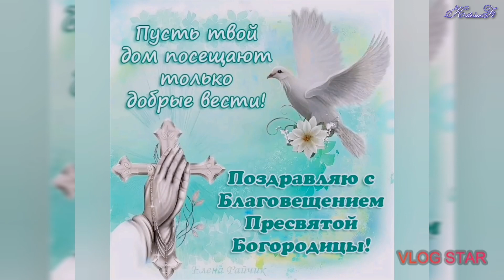С БЛАГОВЕЩЕНИЕМ ПРЕСВЯТОЙ БОГОРОДИЦЫ, 7 апреля, красивое поздравление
САМАЯ ЛУЧШАЯ ОТКРЫТКА, С БЛАГОВЕЩЕНИЕМ, С БЛАГОВЕЩЕНИЕМ ПРЕСВЯТОЙ БОГОРОДИЦЫ, ОТКРЫТКА, ВИДЕО ОТКРЫТКА,
7 апреля Церковь празднует день Благовещения Пресвятой Богородицы -- один из 12 главных (двунадесятых) праздников в православном календаре.
Благовещение означает «благая» или «добрая» весть. В этот день Деве Марии явился архангел Гавриил и возвестил Ей о грядущем рождении Иисуса Христа — Сына Божьего и Спасителя мира.

Дорогие мои друзья ! Открытку создала специально для ВАС! На моем канале вы найдете оригинальные авторские видео, поздравительные открытки на любой вкус, а также пожелания, природу, езду на машине, собак, кошек, ёжиков и многое другое.
Спасибо вам , что зашли ко мне на канал.
       ❤️        ©KatrinaFt ©          ❤️
Дорогие друзья, гости моего канала!
 Видео открыткой можно поделиться с друзьями и близкими.
Видео носит исключительно ознакомительный, познавательный и развлекательный характер. Друзья! Я благодарна вам за внимание к моему каналу! Все видео для вас я делаю с любовью!
!мой канал не коммерческий, и не монетизирован!

Музыка: фонотека Ютуб,указания авторства не требуется Клипарт по лицензии ССО Creative.